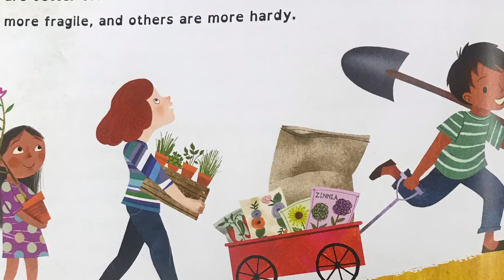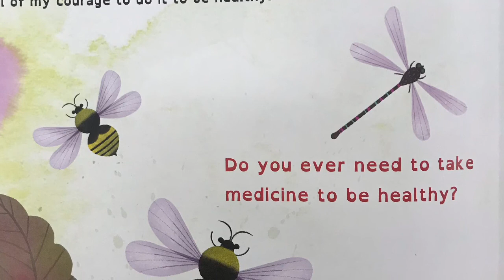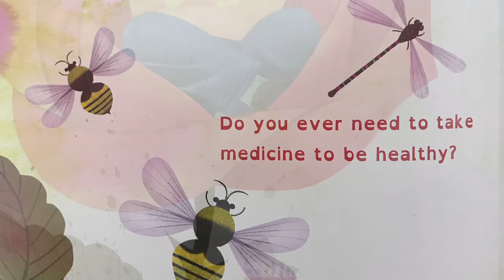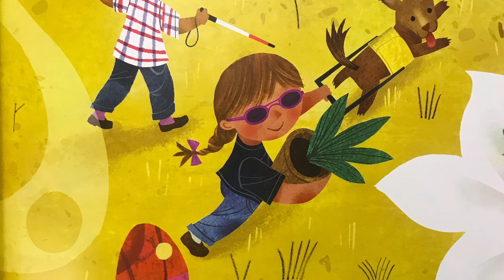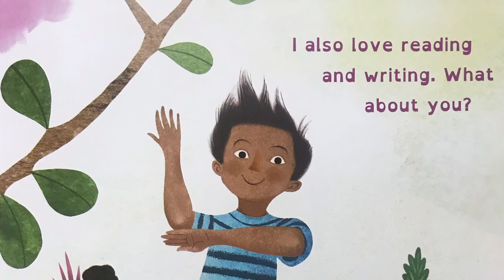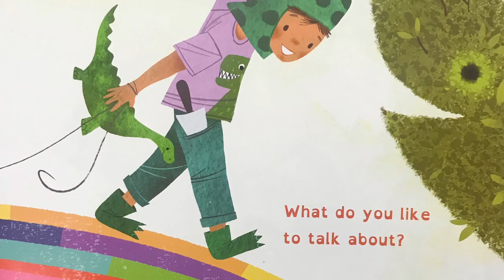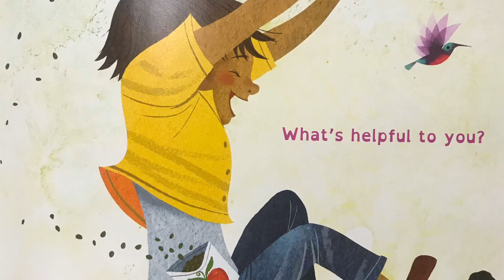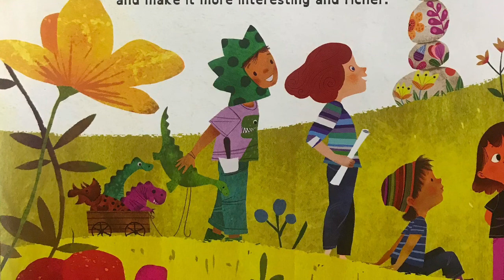Just Ask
By Sonia Sotomayor
Illustrations by Rafael Lopez